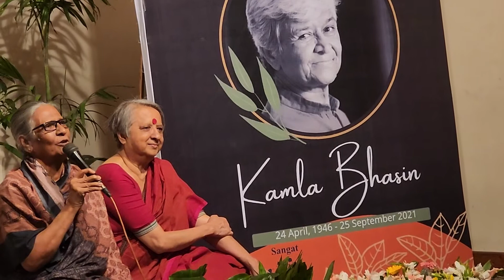Sultana Begum "Double Queen" Recalls Kamla Bhasin